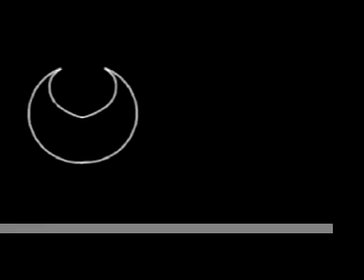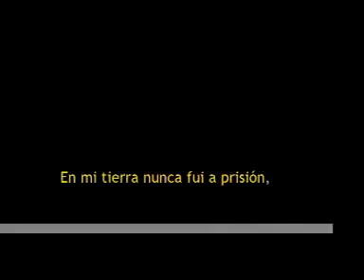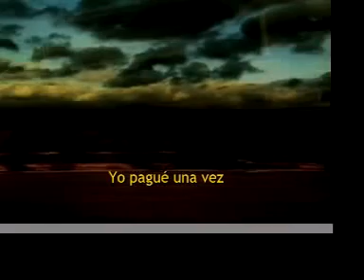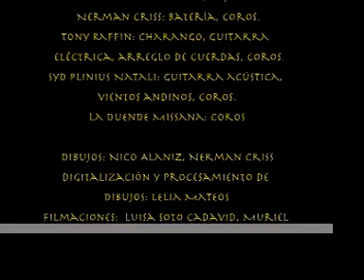Tiempo Lunar - Inmigrantes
El otro corte de difusión de  "En trance", el tercer disco de Tiempo Lunar: INMIGRANTES.
Inmigración de este tiempo...